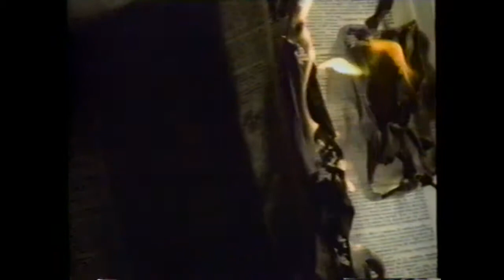Mark Pellington - Words in your face - 1991